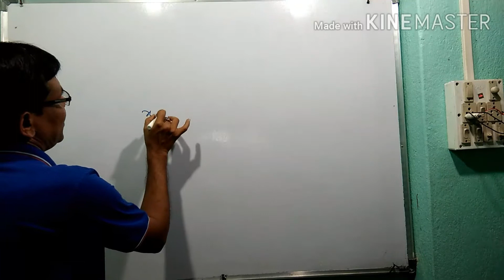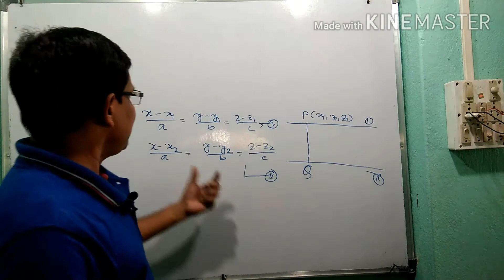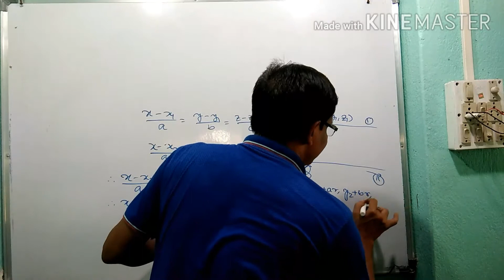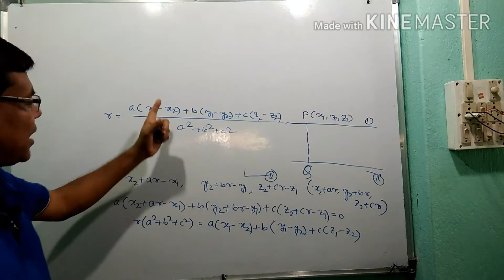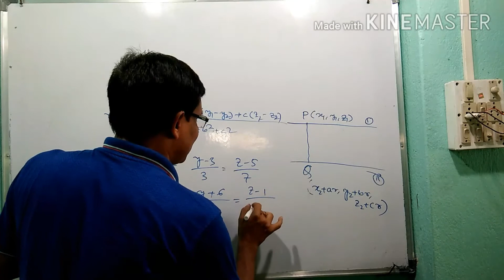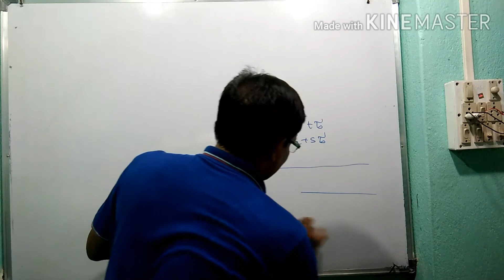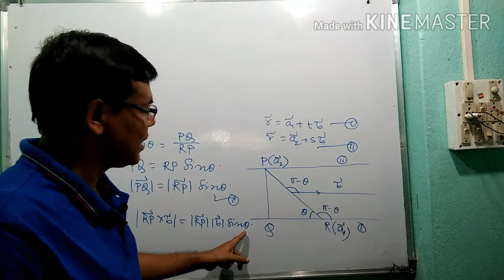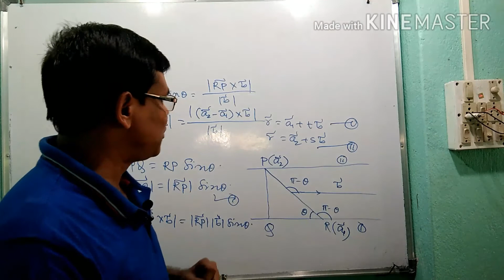দুটি সরলরেখার মধ্যে ন্যূনতম দূরত্ব নির্ণয়। পর্ব-১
দুটি সরলরেখার মধ্যে ন্যূনতম দূরত্ব নির্ণয়, সমান্তরাল সরলরেখার মধ্যে দূরত্ব নির্ণয়ের
সকল বিষয় একত্রে...